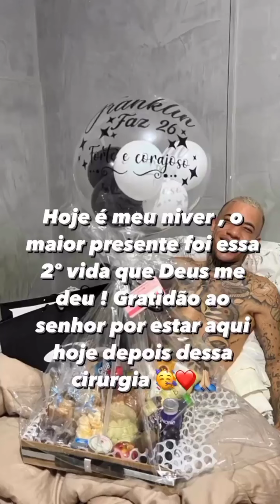Franklin recebe surpresa em seu aniversário e fica emocionado 😭